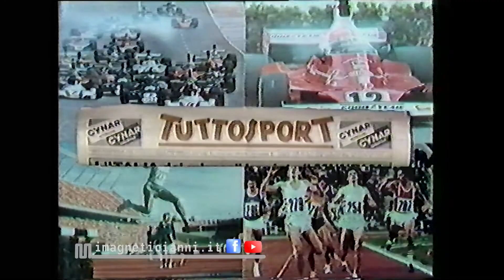1983 Canale 5 Tutto Sport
1983 Canale 5 Tutto Sport